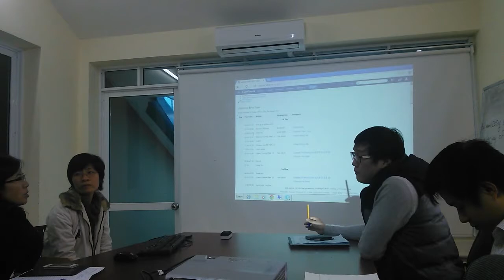Dasan Workshop 2013 - Workshop is coming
Workshop is coming!
Dasan Networks
Hanoi R&D Branch

In this video:
+ The Who Wants To Be A Millionaire intro
+ TV turn off effect